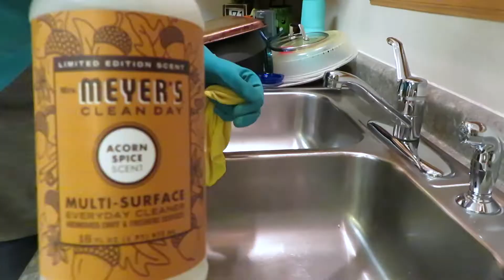Relaxing Nighttime Clean With Me || Fall 2019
So, after supper while the husband gets the boys ready for bed I do a little cleaning up.  I first wash the big dishes and load the dishwasher.  Today we were especially crumby so I swept.  Last I pick up the living room so it is ready for the next day and some relaxing.  Hope you enjoyed seeing my relaxing nighttime clean with me.

Hi! I’m Brooke.  I live in the Midwest and would love to visit every state some day.  I have a husband and two boys.  I am excited to create videos about life, fashion, home décor and being a mom.